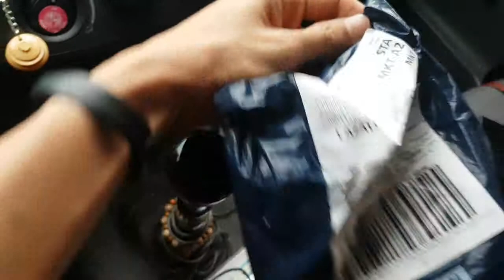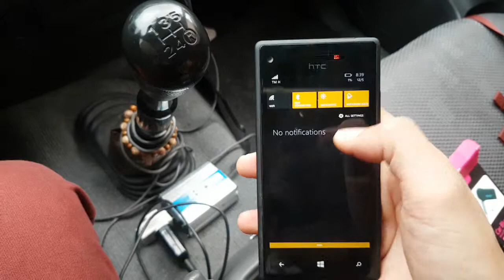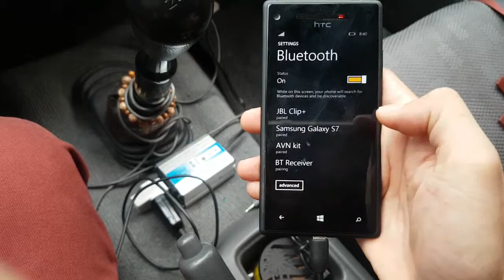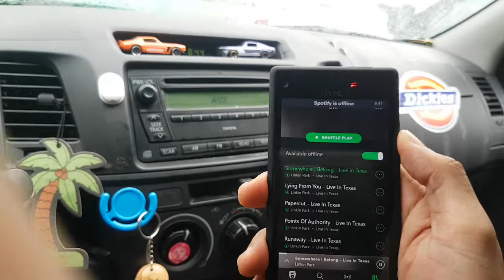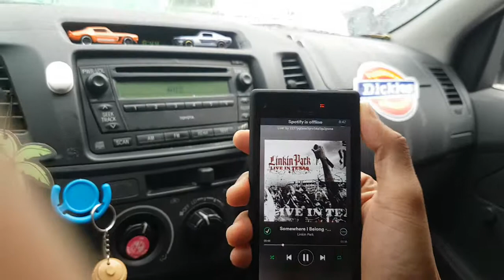Car Bluetooth Music Receiver Hands-Free Review! (Lazada item)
Universal 3.5mm Wireless Bluetooth Car Kit AUX Audio Music Receiver Adapter black color bought this item from Lazada for only 124php! :)